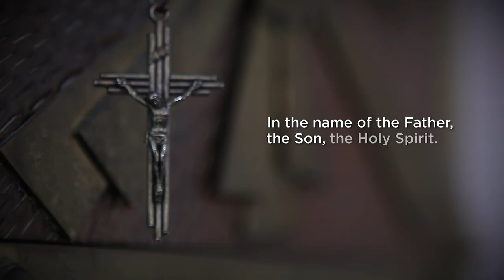URIAN PRAYER 2023